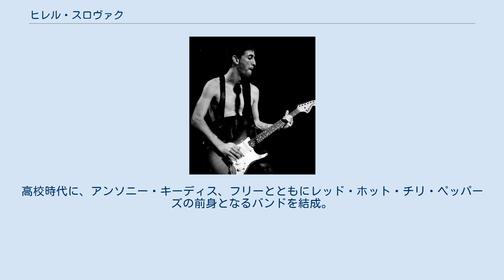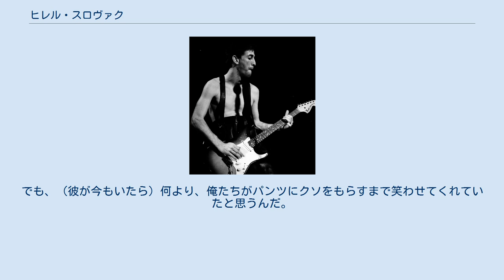ヒレル・スロヴァク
レッド・ホット・チリ・ペッパーズのメンバー
ヒレル・スロヴァク（Hillel Slovak、1962年4月13日 – 1988年6月25日）は、イスラエルのハイファ生まれ、アメリカ ニューヨーク クイーンズ区出身のギタリスト、作曲家、ミュージシャンである。
 レッド・ホット・チリ・ペッパーズ初代のギタリストとして知られる。
姓は、ヘブライ語で「スロバキアの、スロバキア語の、スロバキア人」を意味しており、実父がスロバキア出身であったことに由来する。
ちなみに、母親はポーランド出身である。
 幼少時代に、家族とともにアメリカ・ニューヨークのクイーンズ区に移住。
高校時代に、アンソニー・キーディス、フリーとともにレッド・ホット・チリ・ペッパーズの前身となるバンドを結成。
当初は、別の友人が結成したバンド、What Is Thisとの掛け持ちしていたため、ファースト・アルバムには参加できなかったが、やがて方向性の違いから、レッド・ホット・チリ・ペッパーズに転身。
セカンド・アルバム「フリーキー・スタイリー」よりレコーディングに参加した。
 アンソニー、フリーの無二の親友であり、いじめられっ子で暗い性格だったフリーにロックラジオのチャンネルを紹介し、ベースを基礎から教え、ロック・ミュージックに引き込んだ。
また、後にバンド・メンバーとなるジョン・フルシアンテが、少年時代に敬愛していたギタリストの一人だった。
 絵を描くのが得意で、4thアルバム『母乳』のアートワークに、ヒレルが生前に描いた裸婦画が採用されている。
 サード・アルバム発表後の1988年、突然レコーディングやライブに参加しなくなり、自宅にこもりがちになった。
メンバーがいくら連絡しても返事が来ず、そのうち本人からの連絡もなくなった。
その後、6月27日頃に、不審に思った近くの住民から通報を受けた警察官が、ハリウッドの自宅を捜査し、部屋で死亡しているところを発見された。
その後の司法解剖により、死因がヘロインの過剰使用による薬物中毒で、少なくとも2日前に死亡していると判明する。
26歳没。
 それまではアンソニーもヘロイン中毒に陥っていたが、この出来事をきっかけに薬物から足を洗っている。
一方、彼と仲の良かったドラマーのジャック・アイアンズは、この一件をきっかけにバンドで活動する意欲を失い、最終的にはバンドを離脱した（後に、パール・ジャムに1999年まで在籍。後に別のバンドに参加するも、メンバーの死により活動停止。現在はソロで活動）。
 2012年に、レッチリがロックの殿堂入りを果たした際の授賞式で、アンソニーは次のように語っている。
 もちろん俺が彼を代弁をすることなんてできないけど、でも、彼は音楽を心の底から大切に思っていたし、バンドという兄弟愛や、クリエイティブであることも大事に思っていたから、（今回の受賞は）彼にとっても絶対に意味のあることだったと思うよ。
それに、彼の存在は今までも、これからもずっと俺たちのバンドの一部ではあり続けることは変わらないからね。
でも、（彼が今もいたら）何より、俺たちがパンツにクソをもらすまで笑わせてくれていたと思うんだ。